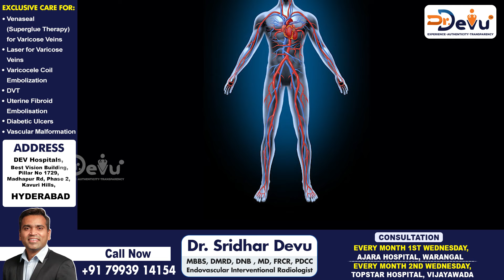వేరికోస్ వెయిన్స్ వస్తే తీసుకోవాల్సిన జాగ్రత్తలు | Precautions For Varicose Veins | Dr Devu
For All Your Queries and Appointment : 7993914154

He completed MBBS from Mamata Medical College, Khammam in 2006, a Diploma in Medical Radio-Diagnosis from Kakatiya Medical College, Warangal in 2009,  Fellow of Royal College of Radiologists, FRCR(London, UK) MAY 2013, M.D from National University of Singapore ,DNB - Radio Diagnosis from the National Board Of Examination in 2014, PDCC in Interventional radiology fromTata Memorial Hospital Mumbai in 2018.

సమాచారం కోసం మరియు అపాయింట్మెంట్స్ కోసం సంప్రదించాల్సిన ఫోన్ నెంబర్ -  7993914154

ఖమ్మంలో మమత మెడికల్ కాలేజ్ నుంచీ  MBBS పూర్తి చేశారు. అలాగే, 2009లో వరంగల్     కాకతీయ మెడికల్ కాలేజ్ నుంచీ రేడియో-డయాగ్నోసిస్‌లో డిప్లొమా పొందారు. 2013లో లండన్ - UK నుంచీ FRCR,  రాయల్ కాలేజ్ ఆఫ్ రేడియాలజిస్ట్ లో ఫెల్లోషిప్ ని సాధించారు.
సింగపూర్ నేషనల్ యూనివర్శిటీ నుండి M.D., 2014లో నేషనల్ బోర్డ్ ఆఫ్ ఎగ్జామినేషన్ నుంచీ DNB - రేడియో డయాగ్నోసిస్, 2018లో ముంబై టాటా మొమోరియల్ హాస్పిటల్ నుంచీ ఇంటర్వెన్షనల్ రేడియాలజీలో PDCC ని సాధించారు.

AREAS OF EXPERTISE:

Laser for Varicose Veins
Varicocele Coil Embolization
Pelvic congestion syndrome
Diabetic ulcers
Joint injections
Vascular malformation
Brain stroke
Pulmonary embolism
Carotid stenosis
Aortic aneurysms Repair